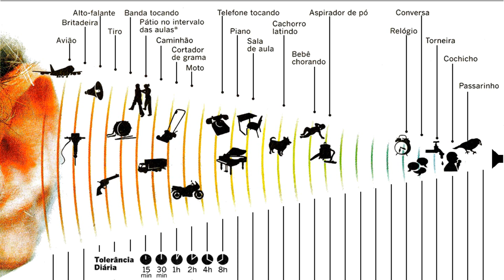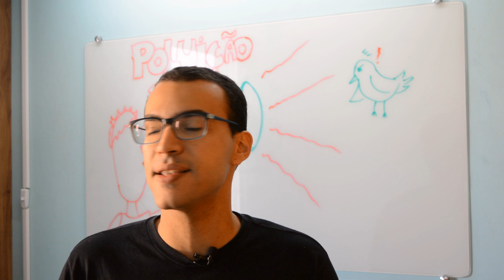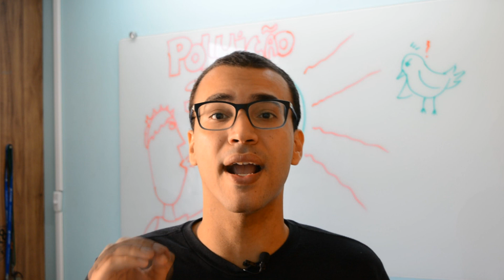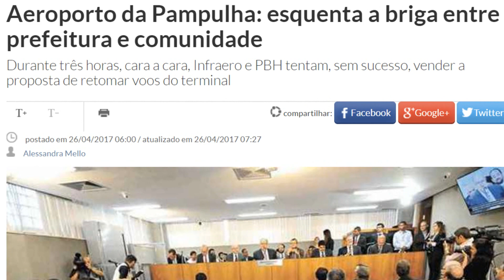Como a poluição sonora afeta o meio ambiente?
Os níveis de poluição sonora estão muito altos até mesmo nos parques naturais protegidos por lei. Esta é a conclusão de uma pesquisa publicada na Science por cientistas da Fort Collins University nos Estados Unidos.

B. L. Krause, Wild Soundscapes: Discovering the Voice of the Natural World (Wilderness Press, Berkeley, CA, 2002).